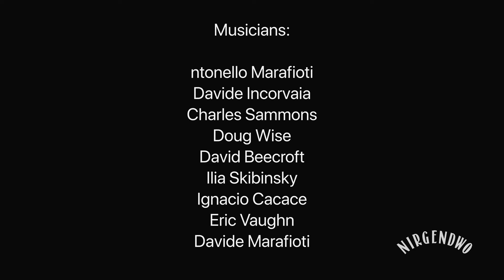New Standard Jam Session Live at Nirgendwo, Berlin SET2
Second Set of a New Standard Jam Session serie in our current location the Nirgendwo. Such a good feeling to meet the family again.
Session Host and Fender Rhodes Lionel Haas and Antonello Marafioti House Band, Daryl Taylor on bass, Yatziv Caspi and ERIC VAUGHN on drums
Guests Musicians: Fox and David Beecroft on tenor sax, Ilia Skibinsky on alto sax, Davide Marafioti on drums, Charles Sammons and Doug Wise on bass, Davide Incorvaia on piano, Ignacio Cacace on guitar and Lady Constance on vocals.
Sound on stage by Phillip Große Siestrup, Florent Chantiou (Nadanadi Studio).
Camera Caleb Fosu and Enrique Arribas
Mixed by Antonello Marafioti
Video editing @Roberto Zanrosso
Thanks to the Nirgendwo for making this small gathering possible,
and to Buenaondastudioberlin for the great support in the realisation.